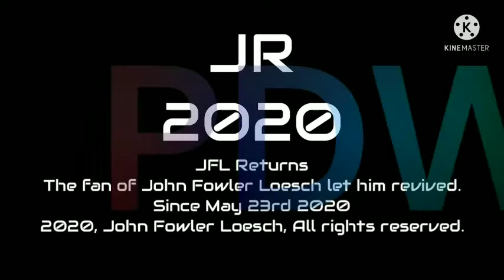(REMAKE/Changed/Throwback of 2021) Pierre de Wilde's 1st Anniversary Logo (May 23rd 2021)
Remaked means AVEO21 (TNMLVE317's Old Channel) got terminated.
Changed because the original one made it too late on September 2021 (I think)

I won't coming back to this series because it's a throwback.